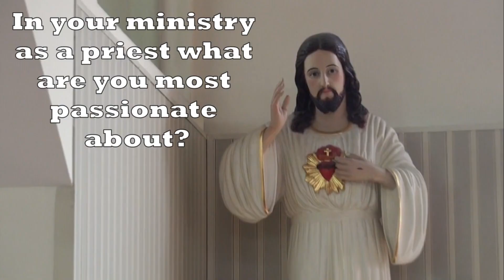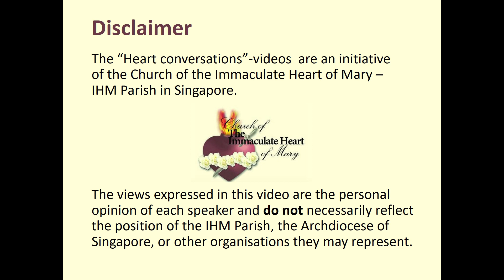Heart Conversations: Introduction of Fr. Paul Ngo, the new Parish Priest of IHM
Heart Conversations is an initiative of the Church of the Immaculate Heart of Mary - IHM Parish in Singapore.

Mike Arents, the Pastoral Executive, interviews Fr. Paul Ngo, the new Parish Priest of IHM. Through 12 questions get to know who Fr. Paul is, his journey to the priesthood, being send to Singapore and now appointed as Parish Priest of IHM. At the end he also shares his dream for our Parish.

This interview took place on Thursday 6 Aug 2020.

The views in this video are the personal opinions of the speakers, and do not necessary represent the position of the IHM Parish, the Archdiocese of Singapore or other organisations they may represent.